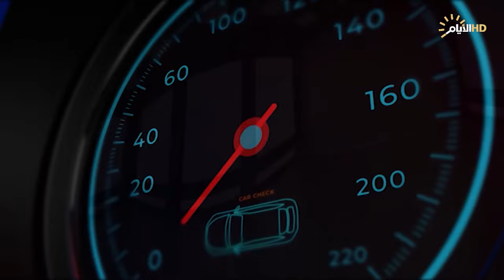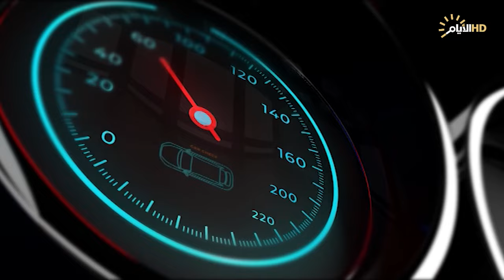بعد بلوغك السن القانونية وتريد اصدار إجازة سوق .. ما هي الخطوات المطلوبة لفعل ذلك ؟